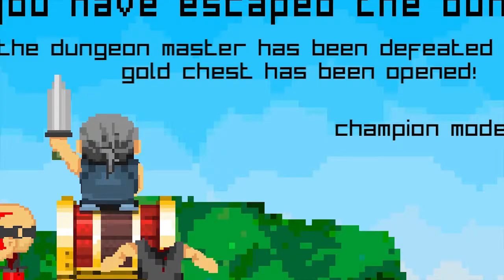SM Plays: Diehard Dungeon - Episode 3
This one's a shorty. IDiivil and Auburok slug their way through the remainder of their foes to an interesting final battle.

Support your local beatsmith!